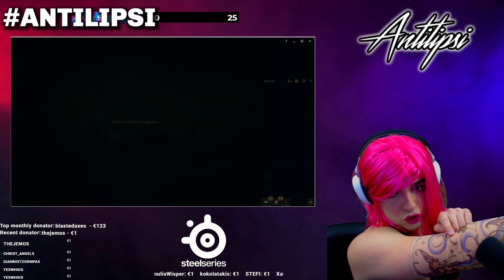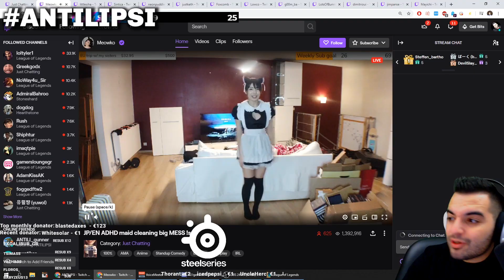Η ΛΌΛΑ που τα κάνει (L)OLΑ | Antilipsi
Η Λόλα που τα κάνει LOLa | Antilipsi